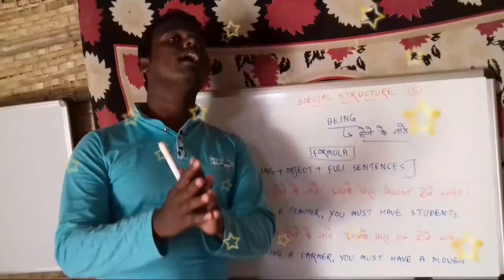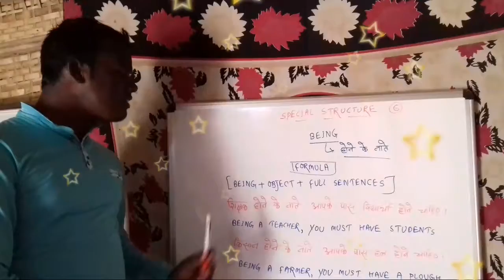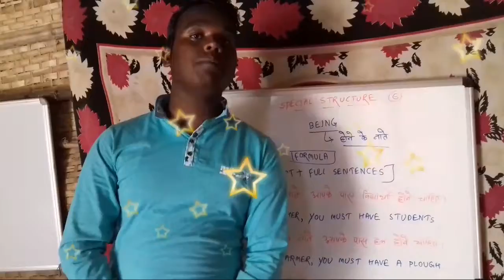Let's learn one more special structure today!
Hello friends Welcome to my new youtube channel Today I am going to tell you one more special that's name is being it's a nice special structure after watching this video you will come to know about this completely.

Improve your English with us online.